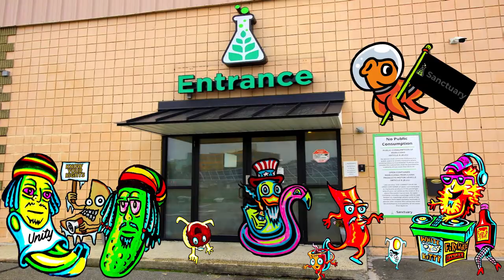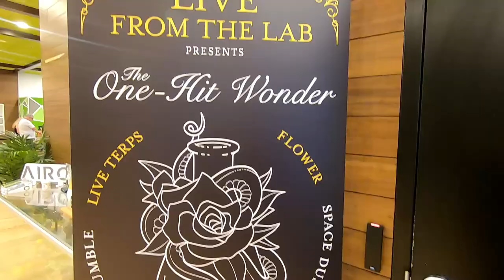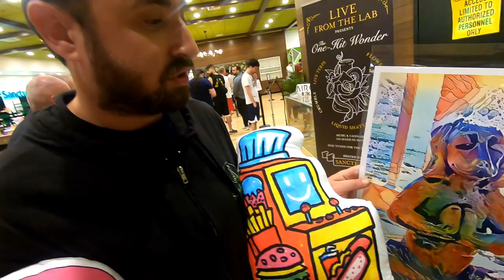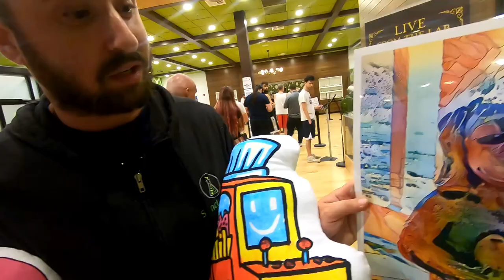Independence Day Weekend Kick Off Party at Sanctuary Medicinals Woburn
promoting unity through